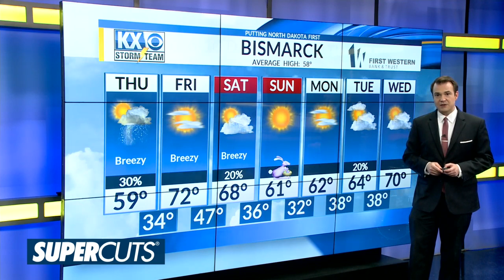Wednesday, April 17th, 2019 - KX Storm Team Evening One Minute Forecast - Dave Holder